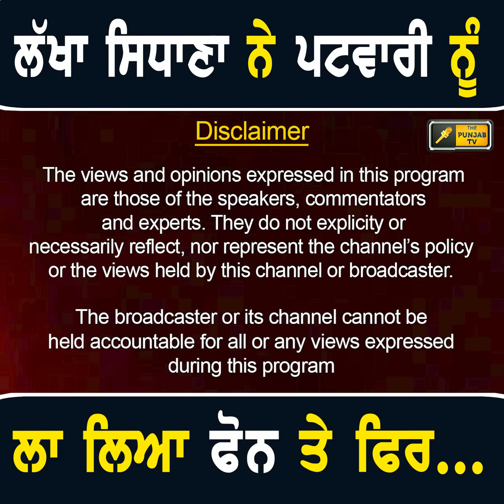ਲੱਖਾ ਸਿਧਾਣਾ ਨੇ ਸਾਰੇ ਪਿੰਡ ਸਾਹਮਣੇ ਪਟਵਾਰੀ ਨੂੰ ਲਾ ਲਿਆ ਫੋਨ Lakha Sidhana called Patwari | The Punjab TV